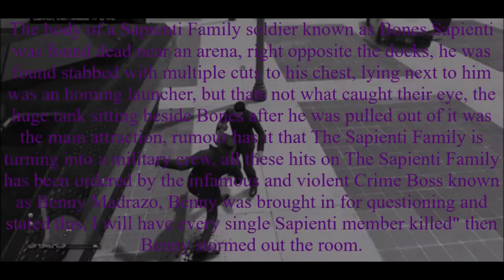Mafia Turned Rogue.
The body of a Sapienti Family soldier known as Bones Sapienti
was found dead near an arena, right opposite the docks, he was
found stabbed with multiple cuts to his chest, lying next to him
was an homing launcher, but thats not what caught their eye, the
huge tank sitting beside Bones after he was pulled out of it was
the main attraction, rumour has it that The Sapienti Family is
turning into a military crew, all these hits on The Sapienti Family
has been ordered by the infamous and violent Crime Boss known
as Benny Madrazo, Benny was brought in for questioning and
stated this, I will have every single Sapienti member killed" then
Benny stormed out the room.